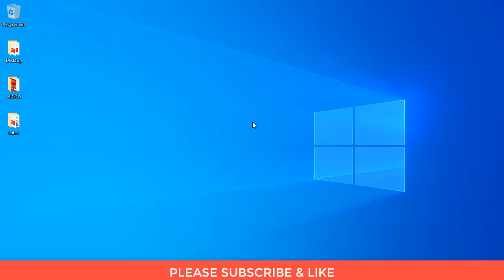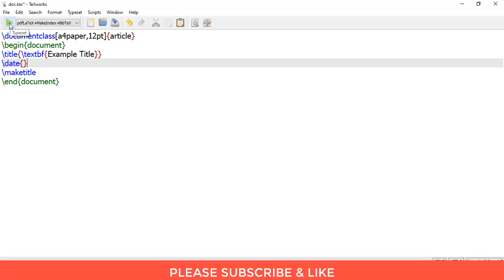How to remove date in Latex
This video shows you how to remove date below title in Latex.

For everyone watching this video, here's my humble request. It's quite easy finding content on YouTube but it takes time and effort to create it
That's the best way you can help small creators like us.